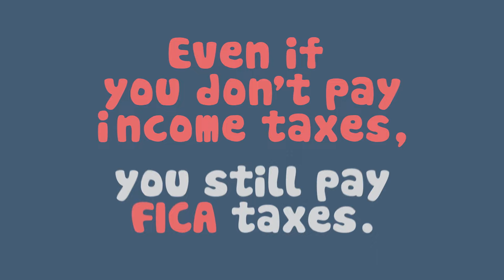Who Is FICA And Why Is He Getting All My Money?